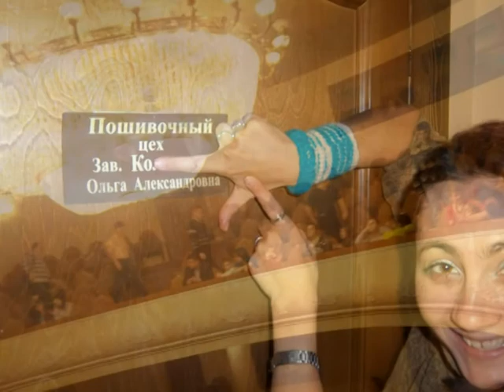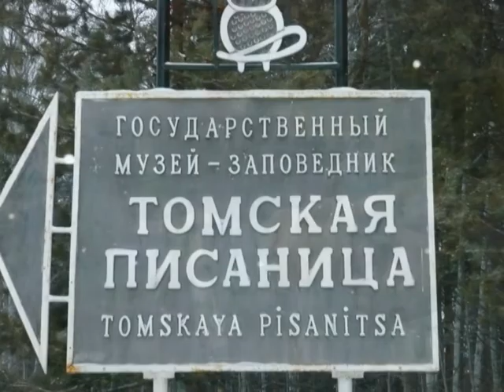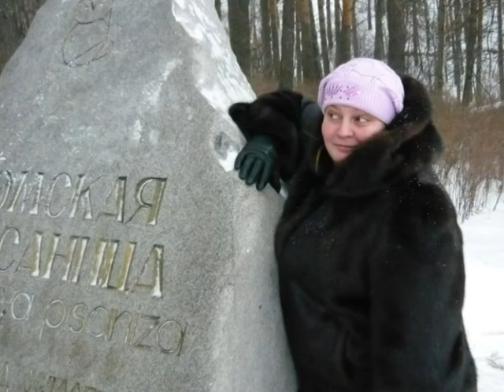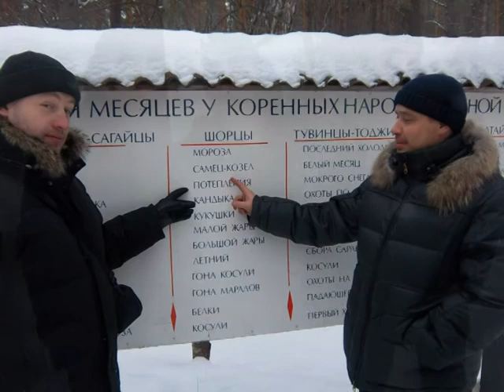БКДФ 2012 слайды